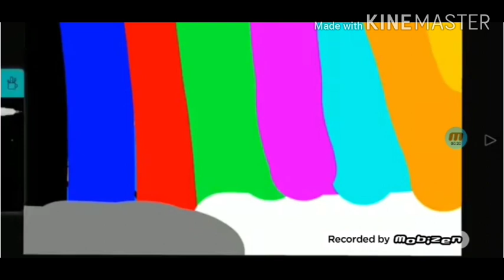Decode entertaintenment logo bloopers 4 take 23 very glitchy in g major